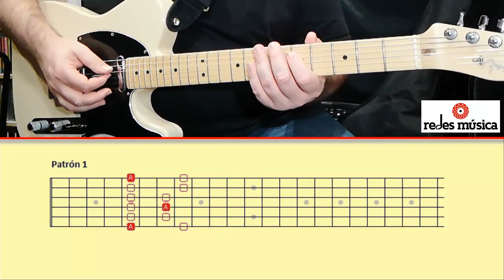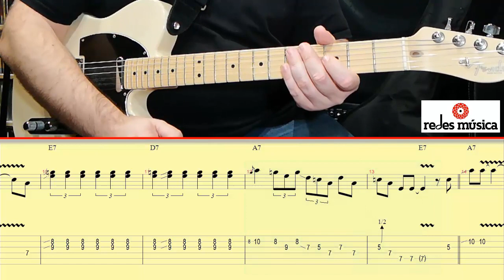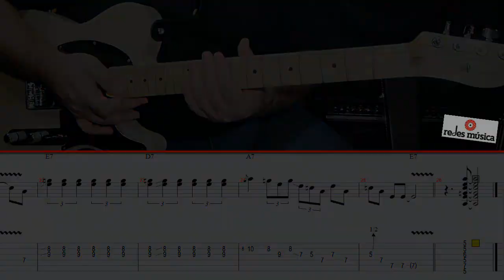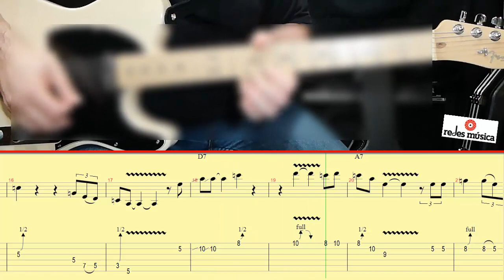Aprende Solo de Blues con pentatónica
Aprende Solo de Blues con pentatónica al estilo manos lentas Clapton quizás. Descúbrelo.

Apoya al canal haciéndote Patreon, con una pequeña aportación al mes obtendrás recompensas cómo la descarga de la partitura en pdf, los audios en mp3 y por un poco más los archivos en guitar pro. Entra y mira los planes disponibles. Apoya mi labor, apoya el canal. Redes Música. ¡Enrédate con la música!

Basado en el método Progressive Blues Guitar Solos de Peter Gelling.